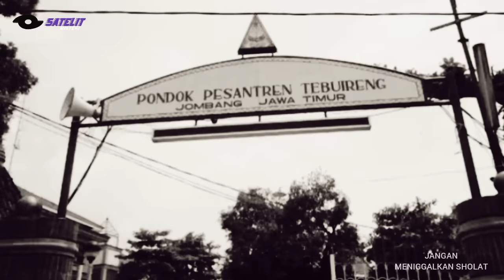TUMBANGYA DUKUN SAKTI JAWA TIMUR DITANGAN MURID KYAI HJ HASYIM ASY'ARI PENDIRI PESANTREN TEBU IRENG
Pesantren Tebu Ireng yang berdiri tahun 1899 di Wilayah Desa Cukir, Kecamatan Diwek, Jombang, Jawa Timur sudah terkenal seantero nusantara.
Untuk mencapai kejayaan seperti saat ini, jalan terjal harus ditempuh oleh pesantren yang didirikan KH Hasyim Asy'ari , pendiri organisasi Nahdatul Ulama (NU).Salah satu perjuangan beratnya ialah saat para santri Tebu Ireng harus melawan kelompok pendekar hitam pimpinan dukun sakti Wiro yang menguasai tempat maksiat bernama Kebo Ireng.